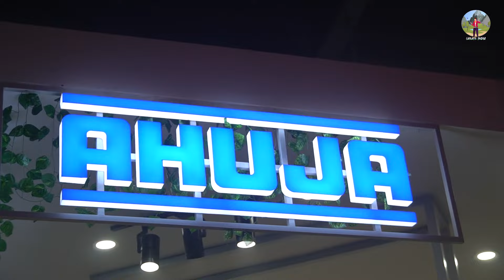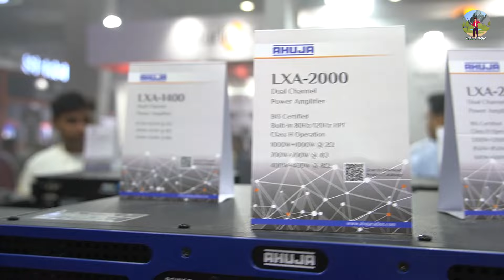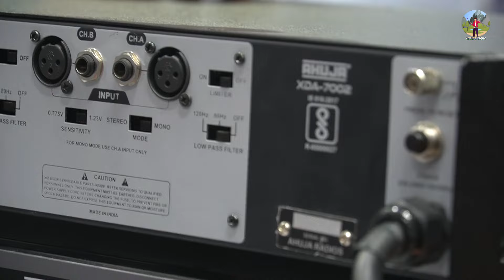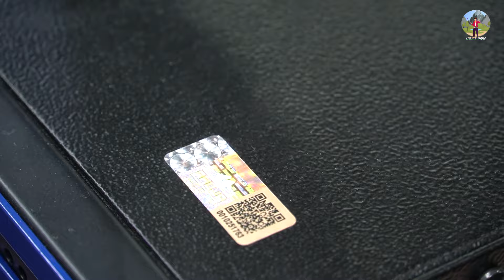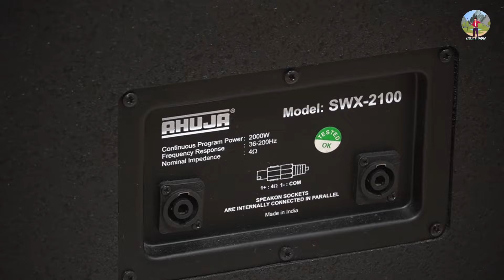Ahuja Amplifier Dj Speakers Duplicate vs Original | आहूजा मशीन असली और नकली कैसे पहचाने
AHUJA RADIOS

215, OKHLA Industrial Estate New Delhi- 110020

In this video we cover Tropics :-

अपनी दुकान की video बनवाने के लिए हमें whatsapp msg या call करे (Raj)- 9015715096, (Naveen)-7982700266

______________ ____Disclaimer_________________

_____________ _____WARNING_________________